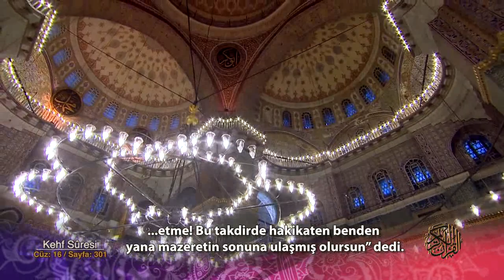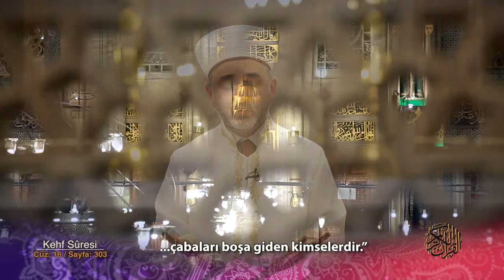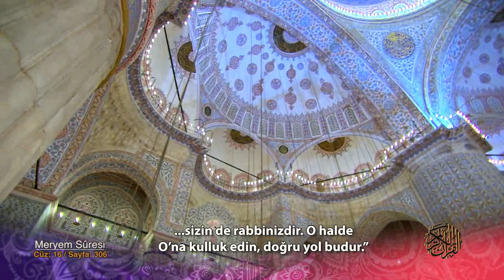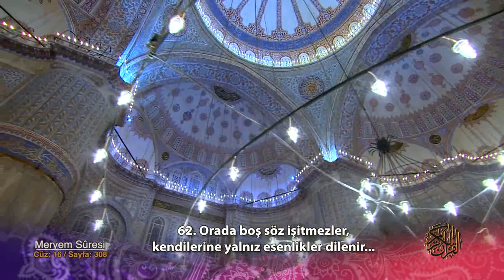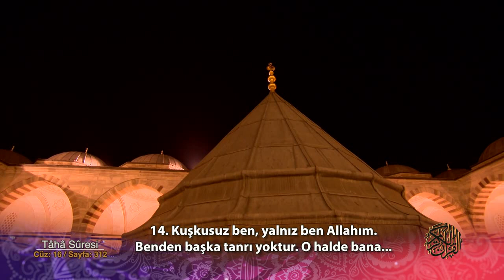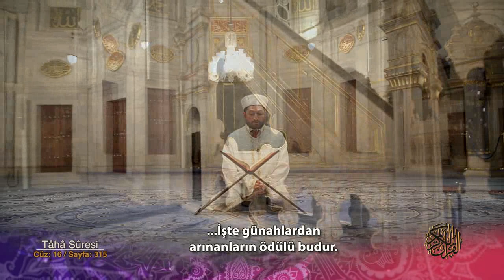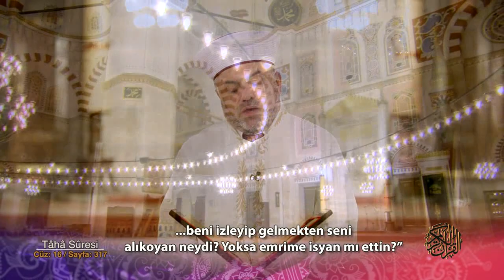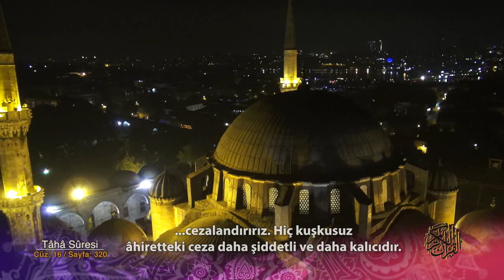5 Cami 5 Kurra 16.Cüz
5 Cami 5 Kurra Mukabele programı, Ramazan Ayı’nda Diyanet TV ekranlarında.